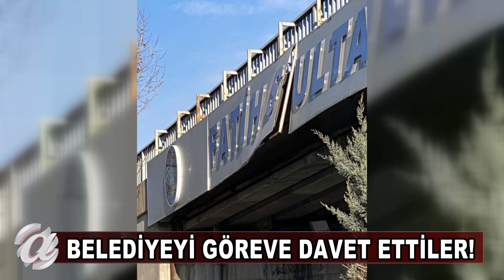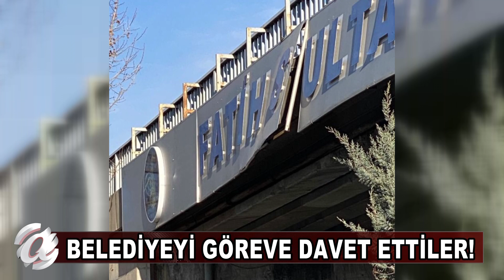NEVŞEHİR - NEREDE BU BELEDİYE?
Fatih Sultan Mehmet Köprülü kavşağında tehlike oluşturan tabela tepki doğurdu. Vatandaş bu konuda Nevşehir Belediyesi göreve davet etti.